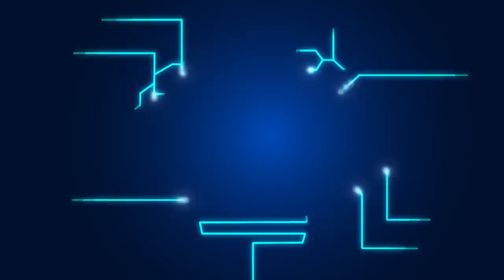พลังวิทย์ คิดเพื่อคนไทย ตอน รดน้ำพืชอย่างเพียงพอด้วยเครื่องวัดความชื้นที่ใช้เทคนิกแบบ TDR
รายการพลังวิทย์ คิดเพื่อคนไทย โดย สวทช. ครั้งนี้เสนอตอน รดน้ำพืชอย่างเพียงพอด้วยเครื่องวัดความชื้นที่ใช้เทคนิกแบบ TDR